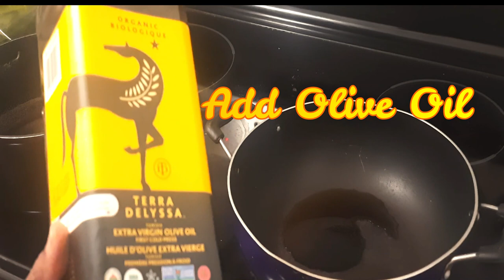Bolognese/Fusilli Pasta Bolognese/Bolognese Sauce/Italian dish/Bolognese Recipe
Italian Recipe Bolognese Sauce is a slowly cooked meat Sauce . Bolognese Sauce goes well with Pasta and Spaghetti. Enjoyed Bolognese cooking with Our friend in Toronto Canada. Hope you will enjoy this Vlog and post your Comments.